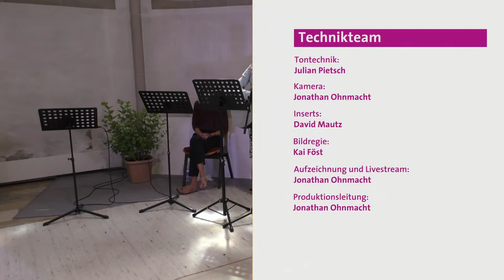Gottesdienst am 5. Sonntag nach Trinitatis / 4. Juli 2021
Gottesdienstanfang: 9:51

Predigt: Chris Lehmann
Moderation: Elisabeth Hertler und Team vom ABH
Musikalische Begleitung: Salome Hummel, Chrissy Reh, Debora Schlumpberger

Urheberrechtliche Angaben:
CCLI-Lizenznummer 2339345

Gott ist gegenwärtig
CCLI-Liednummer 4324296
Gerhard Tersteegen | Joachim Neander

Wach auf du Geist der ersten Zeugen
CCLI-Liednummer 4344458
Albert Knapp | Karl Heinrich von Bogatzky

Wir halten hoch das Kreuz
CCLI-Liednummer 5609422
Matthias Schyra

Herr, stärke mich, dein Leiden zu bedenken
CCLI-Liednummer 5221082
Christian Fürchtegott Gellert

Die Liebe des Retters
CCLI-Liednummer 6020110
Mia Friesen | Stefan Schöpfle

CLI-Liednummer 5947469
Jennifer Pepper | Martin Pepper